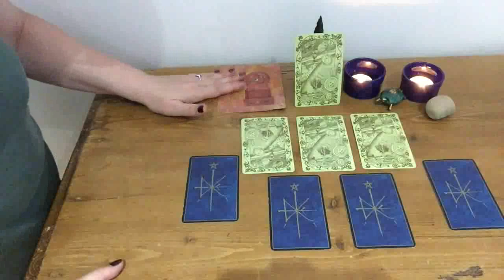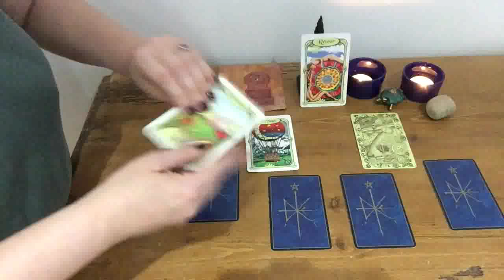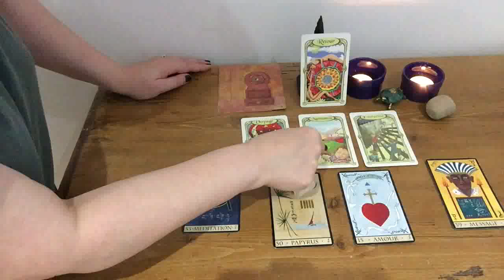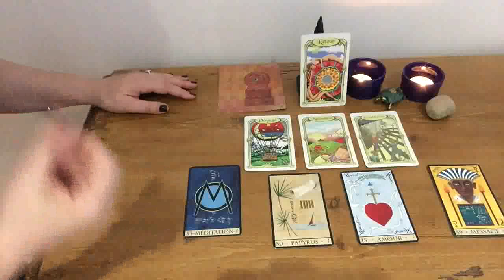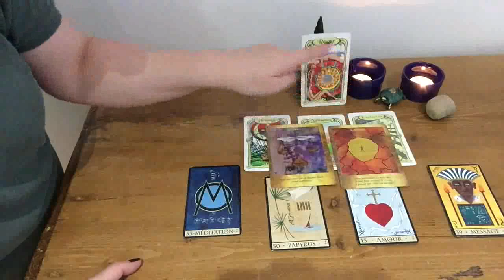Lion : LES ENERGIES AMOUREUSES - MARS 2019 - On se reconnecter à l’énergie de l’Amour...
Envie d'un tirage personnalisé SPÉCIAL AMOUR  avec mon oracle personnel ?
Un prix exceptionnel : 50  euros !!!
Encore quelques places disponibles, premiers arrivés, premiers servis!!

Je vous partage quelques magnifiques messages reçus pour les Prédictions 2019 :

"Merci mille fois pour m'avoir en premier lieu redonné le moral. je viens de voir votre guidance 2019 et j'ai le sourire, aussi bien intérieur qu'extérieur" O

"Bien reçu votre analyse que j'ai trouvée très juste quant aux sujets qui m'occupent. Je vous en remercie et penserai à vous lors de futurs questionnements" L

"Merci... ce que vous dites est vraiment pertinent" MC